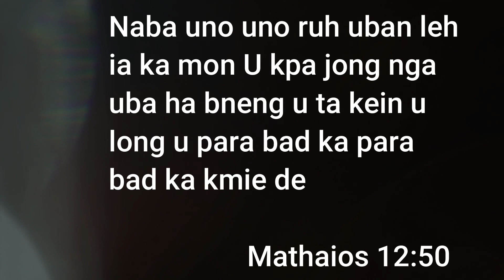Ka mon U Blei kaba ha khmat eh || Jingpuson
FS 424 - Ka mon U Blei kaba ha khmat eh || Jingpuson